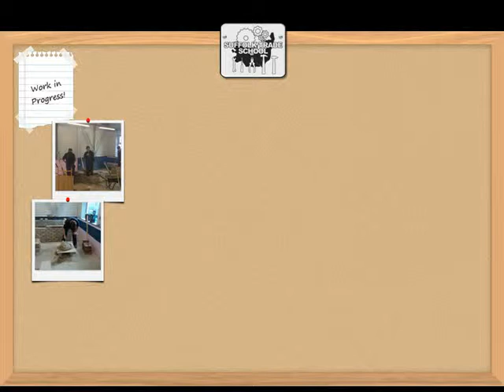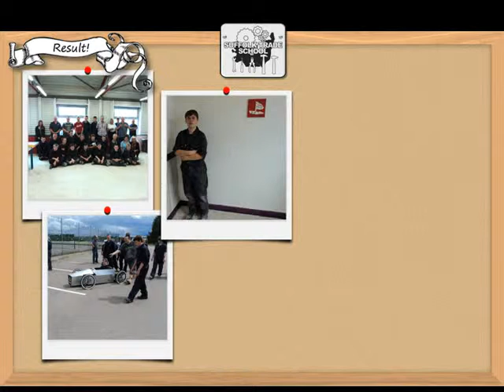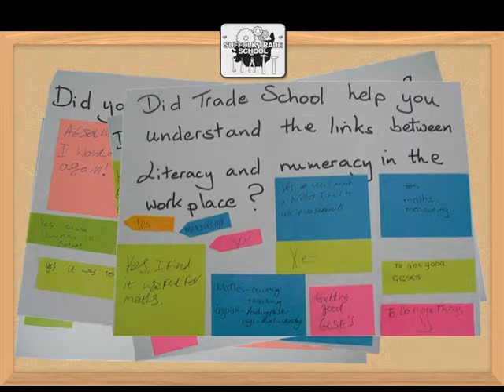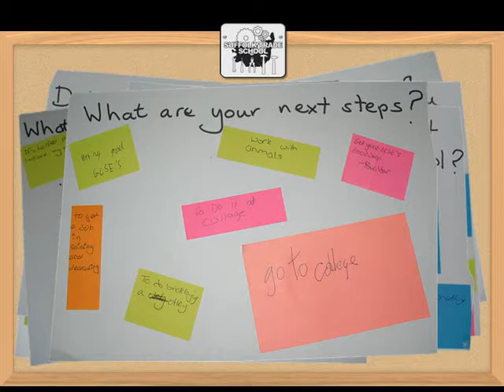Suffolk Trade School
A taster to show what can be achieved with young people by getting them actively involved in a construction and engineering trade school as a progression and NEET prevention device.